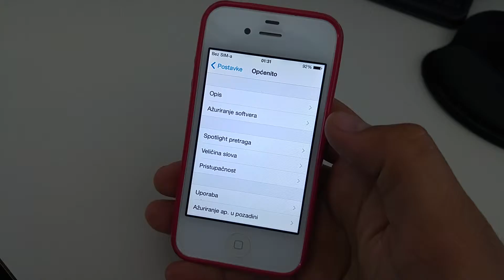iPhone 4 8 GB